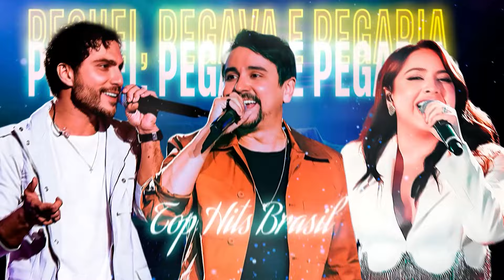Peguei, Pegava e Pegaria - Bruninho e Davi, Mari Fernandez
😎 Artista:  Bruninho e Davi, Mari Fernandez

📌 Letra: Peguei, Pegava e Pegaria
… Gente adivinha
Não sustentei minha palavra de novo
Não aguentava mais aquela foto cinza
Desbloqueei, chamei pro rolo
… Pode me julgar
Mas pode se acostumar
Que esse erro eu gosto de errar
Pode não prestar
Não serve pra namorar
Mas faz a cama balançar
… Sabe aquela boca que não presta
Que só chama pra transar e já some no outro dia
… Peguei, pegava e pegaria
… Sabe a língua que não vale nada?
Mas que faz umas parada que enlouquece e arrepia
Peguei, pegava e pegaria, vai
… Mari Fernandez
Mari Fernandez, Bruninho & Davi
Essa é viciante
É pra você cantar pra aquele esqueminha que não vale nada
… Gente adivinha
Não sustentei minha palavra de novo, haha
… Po-po-pode me julgar
Pode não prestar
… E sabe a língua que não vale nada
… Peguei, pegava e pegaria, hã
… Mari Fernandez
Bruninho & Davi eu peguei, pegava e pegaria (pegaria)
… Esqueça tudo
Pensa num esquema gostoso
Obrigado Curitiba (Bruninho & Davi)